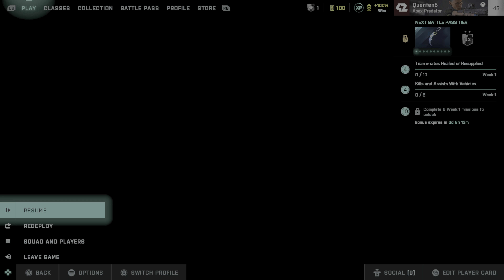Battlefield 2042: Breakthrough Gameplay (No Commentary)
Battlefield 2042 Breakthrough Multiplayer Xbox Series X Gameplay No Commentary.

Battlefield 2042 is a 2021 first-person shooter, developed by DICE and published by Electronic Arts. It is the twelfth main installment in the Battlefield series and was released on November 19, 2021, for PlayStation 4, PlayStation 5, Windows, Xbox One, and Xbox Series X/S. Unlike previous games in the series, Battlefield 2042 is solely multiplayer and does not have a single-player campaign. It features support for cross-platform play, a first in the series. Battlefield 2042 received mixed reviews from critics and a negative reception from players for its technical issues, lack of features, and certain changes to the gameplay. The game failed to meet the sales expectations of Electronic Arts.